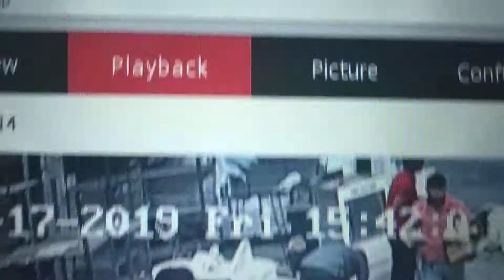Short shipment pnq to car